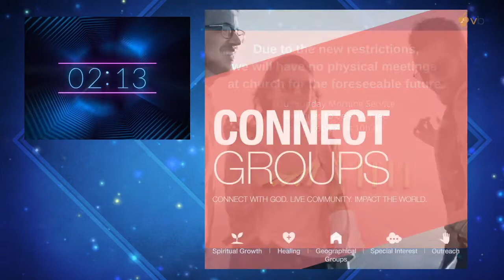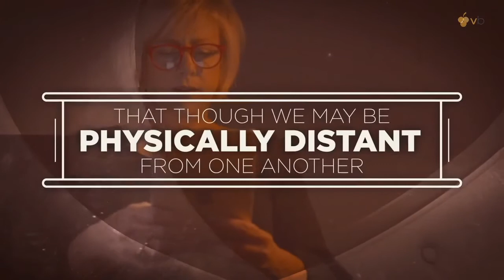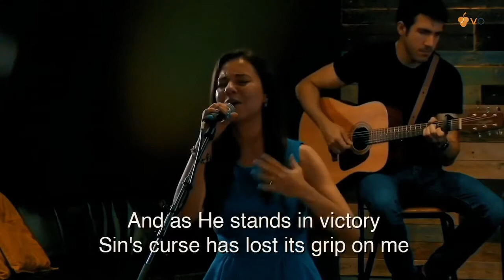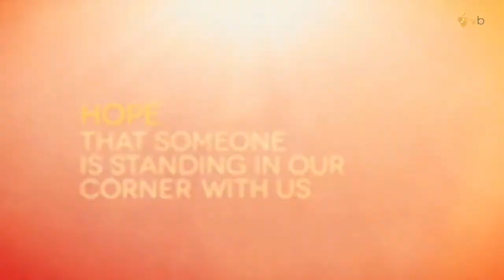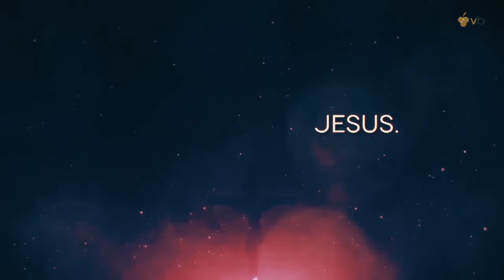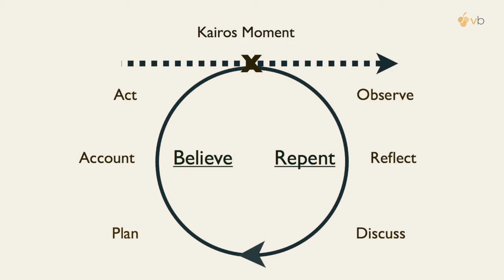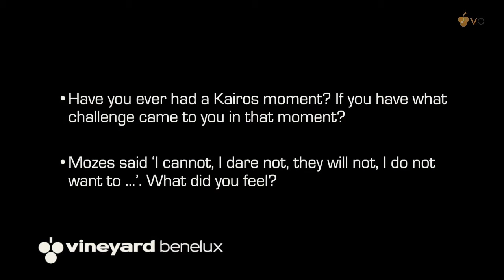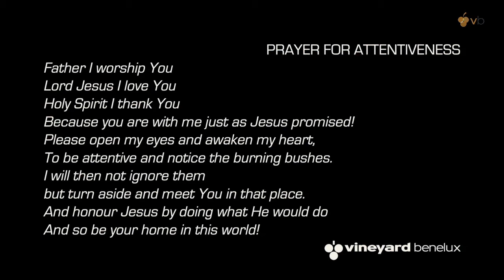VB Culte du Dimanche 01.11.2020